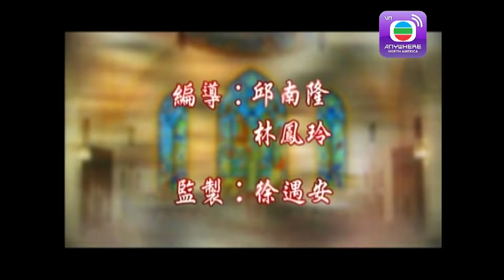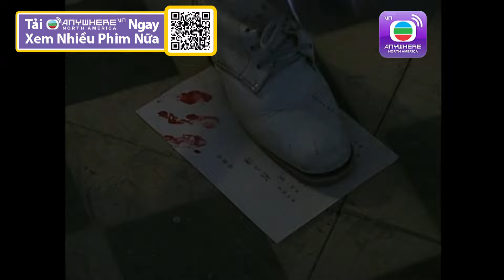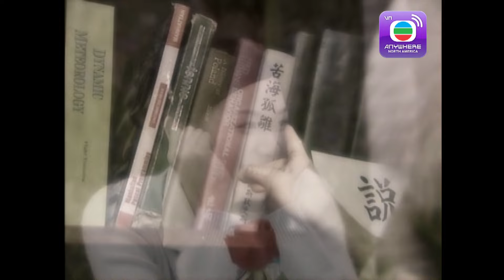Cạm Bẫy - Tập 18 (Lồng Tiếng) Huỳnh Tông Trạch, Từ Tử San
[Thành Viên Vàng] Phim Cạm Bẫy Thương Trường (Provocateur)
Diễn viên: La Gia Lương | Trịnh Tuấn Hoằng | Lý Giai Tâm | Huỳnh Tâm Dĩnh | Thang Lạc Văn | Trương Dĩnh Khang | Hồ Nặc Ngôn | Tào Vĩnh Liêm | Kênh TVB tiếng Việt

✨Nội dung phim: “Ông hoàng” thương trường – Trác Quân Lâm đã dành nửa đời người để gầy dựng thương hiệu mỹ phẩm “Mỹ Thế Đại” và tạo lập nên đế chế lừng lẫy cho mình. Đúng lúc con gái Trác Mẫn Lợi du học quay về, Quân Lâm sắp xếp cho cô làm giám đốc Bộ phận thị trường của công ty, lại sắp đặt cho kì tài thương nghiệp Phan Thiếu Kiệt là thuộc cấp của cô, mong mượn việc này để tạo ra môi trường cạnh tranh lành mạnh. Thế nhưng, hoá ra Thiếu Kiệt lại là người đứng đầu bang nhóm gián điệp thương nghiệp, mục đích liên kết với “Mỹ Thế Đại” là vì bí mật âm mưu lật đổ vương quốc mỹ phẩm của Quân Lâm! Từ sau khi Thiếu Kiệt gia nhập, công ty liên tục gặp nguy cơ, Quân Lâm ra sức tìm kiếm gián điệp thương nghiệp ẩn danh, trong quá trình đó dần dần phát hiện ra thân phận thực sự đằng sau của Thiếu Kiệt không hề đơn giản. Những chiến lược đấu trí đấu sức cũng diễn ra không ngừng...